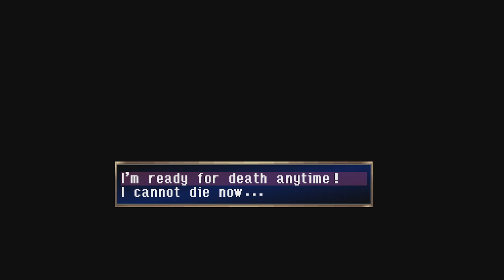Let's Play - Legend of Dragoon - Part 75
Welcome.
Today, our courage is tested...
Well, apart from Rose's... she... has an admirer.